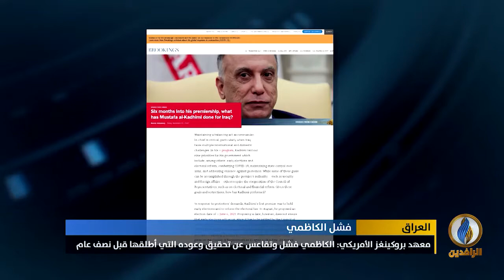تقرير إخباري.. معهد بروكينغز الأمريكي: الكاظمي فشل وتقاعس عن تحقيق وعوده التي أطلقها قبل نصف عام